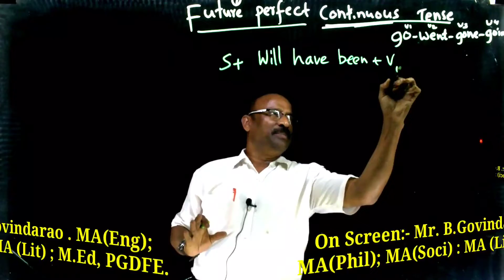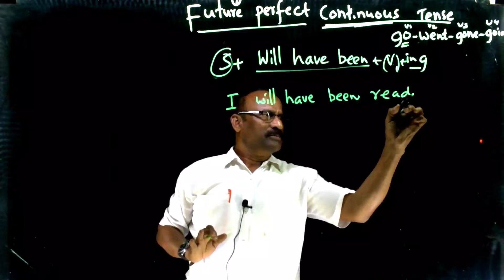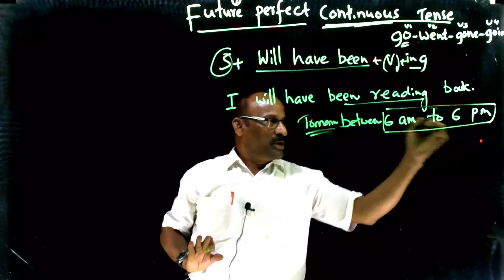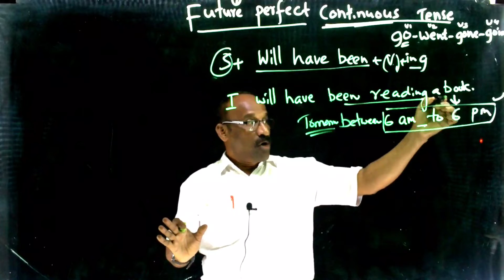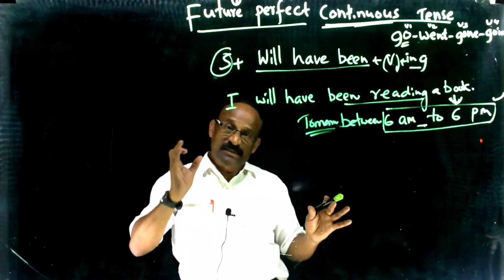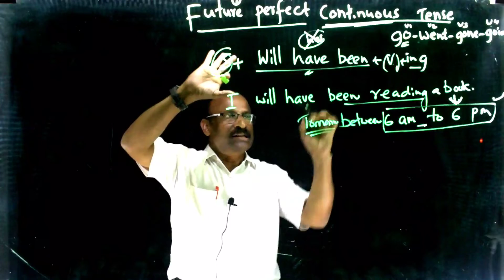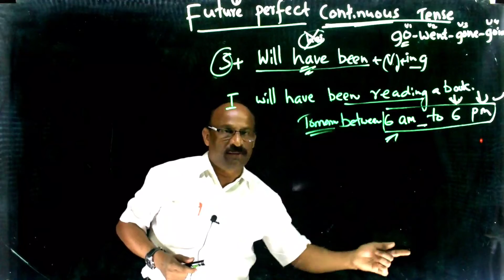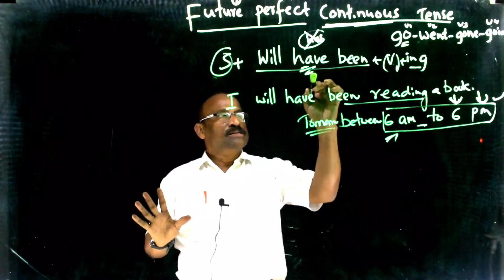Future Perfect Continuous Tense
Link
For Text Books, notes and explanation login